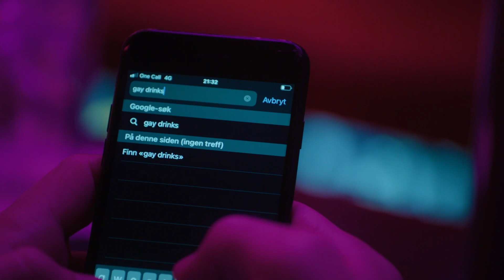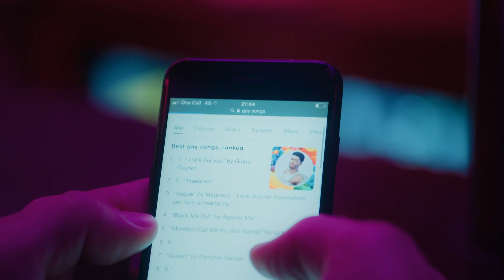Mathias ender nesten opp med å ha trekant | Hvite gutter | TV Norge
Mathias er redd for at han kanskje kan være homofob. Han besøker derfor en gay bar for å bevise at han ikke er det. Her ender han nesten opp med å ha trekant med et homofilt par.
Fra Hvite gutter sesong 7 episode 3.